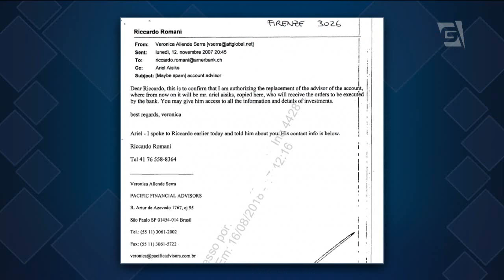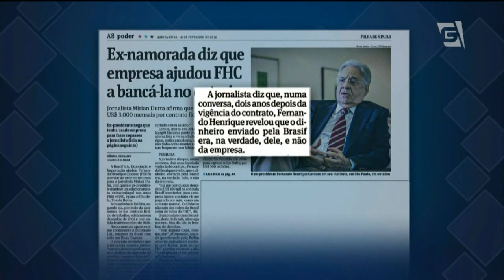Caso Odebrecht-Serra: do STF à Justiça Eleitoral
Os ministros da Segunda Turma do Supremo Tribunal Federal enviaram para a Justiça Eleitoral parte do inquérito que investiga o pagamento de propina da Odebrecht ao senador José Serra, do PSDB.